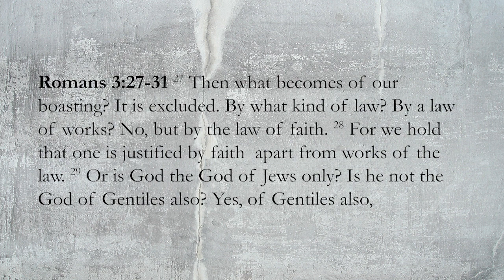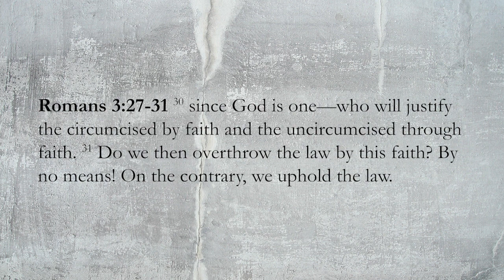Romans 3:27-31 "Faith and the Law"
Title: “Faith and the Law”
The Christian’s thankful response to the gospel is loving God by obedience to His commandments.

Point 1: Justified by Faith (Romans 3:27-30)
Point 2: Upholding the Law (Romans 3:31)